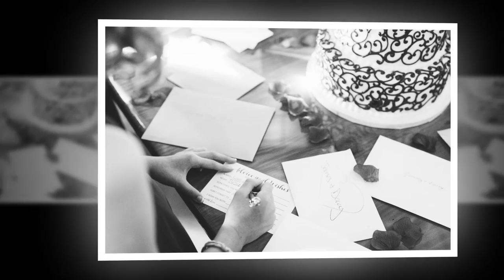James and Darcy Wedding Slideshow